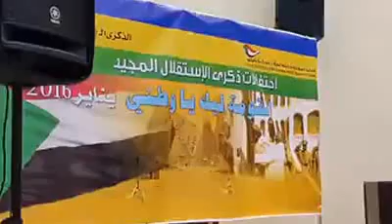Sudan National Day Celebration In Kuwait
Was Held On 8th of January 2016
A VOOP Media Coverage